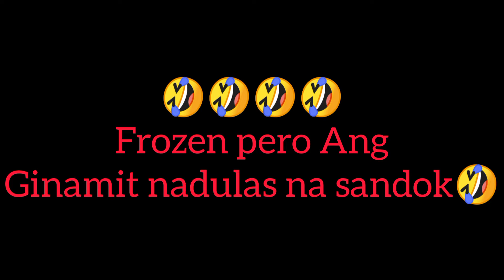loughtrip to guys🤣